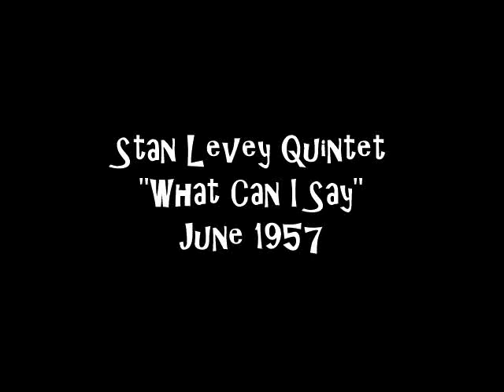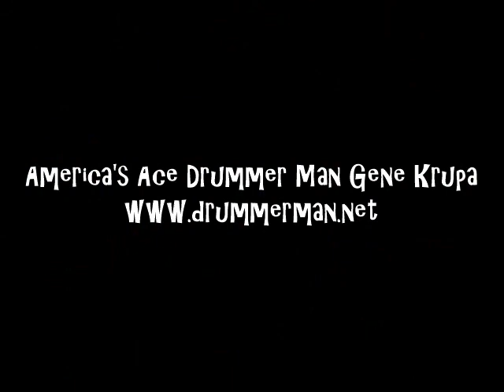Stan Levey Quintet - "What Can I Say" 1957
Tenor Saxophone – Richie Kamuca
Trumpet – Conte Candoli
Piano – Lou Levy
Bass – Monty Budwig
Drums – Stan Levey